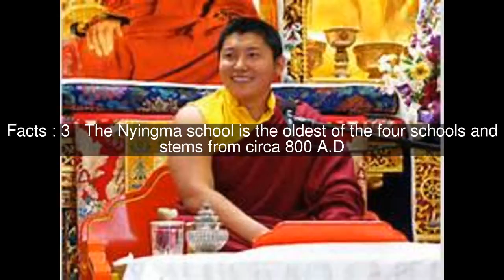Tsikey Chokling Rinpoche Top #11 Facts